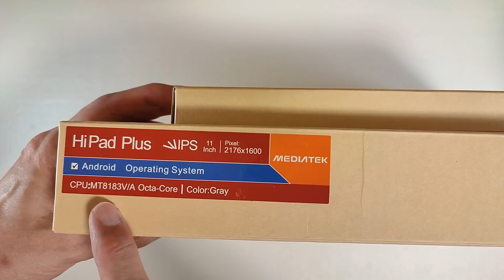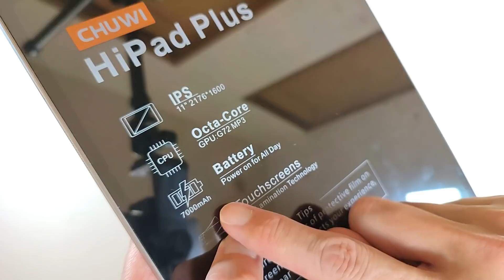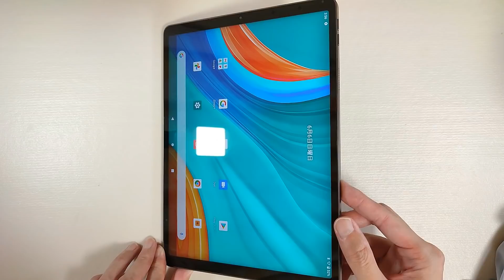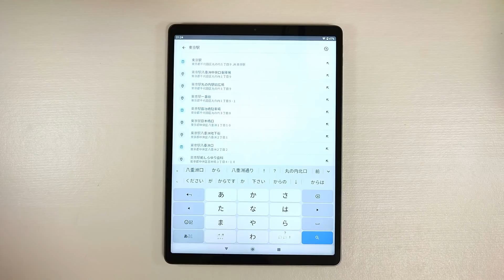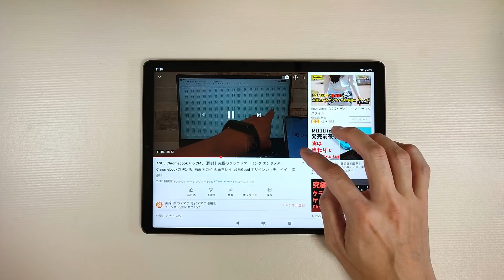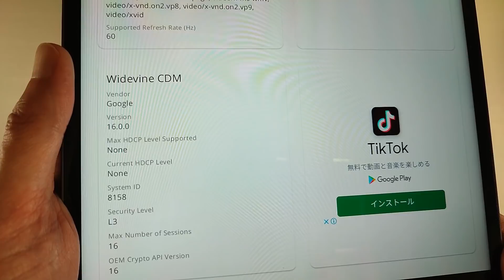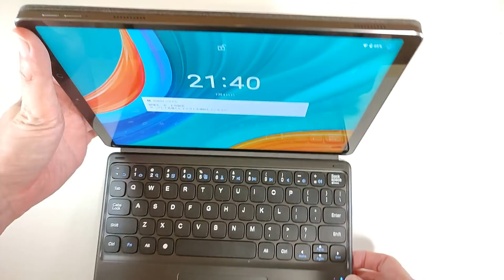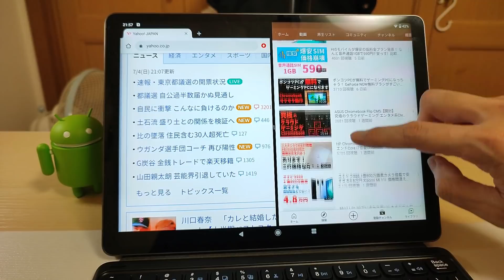CHUWI HiPad Plus【開封】見た目最高 Androidタブレット 専用キーボードカバーがついて高級感溢れる仕上がり! 中国タブレット異色のイケメン タブレット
■CHUWI HiPad Plus

■CHUWI HiPad Plus Banggooでも買えます

■CHUWI HiPad Plus AliExpressでも買えます

■CHUWI HiPad Plus Amazonでも買えます

CHUWI HiPad Plusの開封&紹介動画です。
見た目重視の異色のイケメン中華タブレットです。
オール金属ボディにスクウェアデザイン、これ好きな人多いはず！！
ここまでかっちょいい中国のタブレットは見たことない。
見た目はいいけど、スペックの割にはちょっとお値段高めです。
キーボードカバーも質感高めです。
おまけのようなやる気ないキーボードカバーではありません。
タブレットに合わせてかっちょいいファブリック調です。